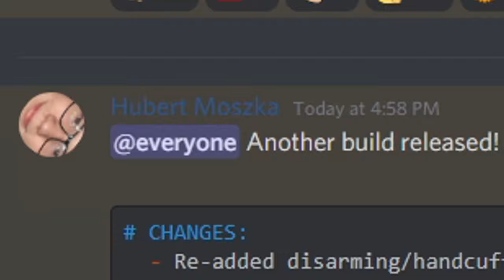SCP: Secret Laboratory - I LOVE THE GUN UPDATE v2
DUDE, I LOVE THE GUN UPDATE, AKA THE PARABELLUM UPDATE.. IT IS ACTUALLY SO MUCH FUN FOR REAL

The perks include:

- Invitations to special discords and a special role on the discord!

--EXPAND MY LAND--

Game: SCP: Secret Laboratory, SCP: SL or SCP: Secret Lab